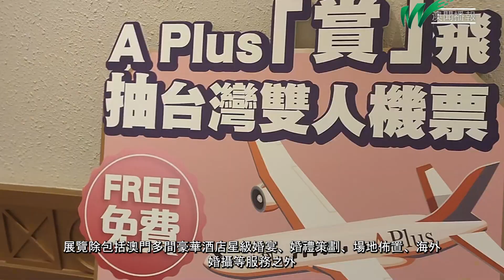第 49 屆婚紗婚宴美容珠寶展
由藝嘉國際有限公司主辦“第四十九屆婚紗婚宴美容珠寶展”，將於本週五（6日）起一連三日在澳門漁人碼頭會議展覽中心舉行。主辦方期望活動能深化“旅遊+”等跨界融合，宣傳及打造本澳成為特色婚慶旅遊目的地，促進婚慶市場穩步發展。